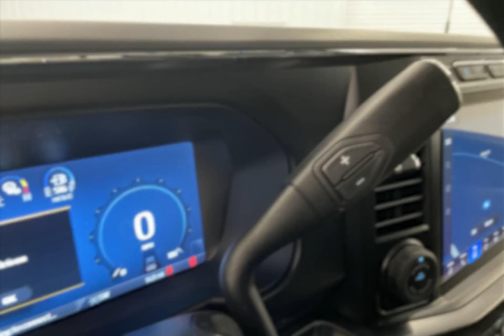2024 Ford F-350 O388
2024 Ford F-350 O388